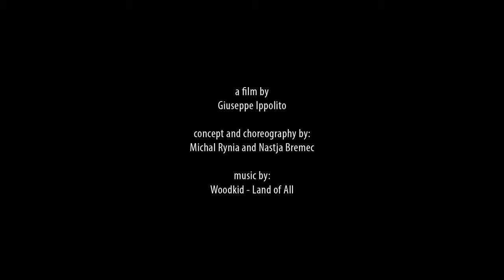LAND OF ALL - contemporary dance - MN DANCE COMPANY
"Танцевальный Клондайк" представляет:

Music: « Land Of all » performed by Woodkid
From « Desierto » Soundtrack Album
Courtesy of Green United Music

Choreography, Concept and Dance: MN Dance Company / Michal Rynia and Nastja Bremec